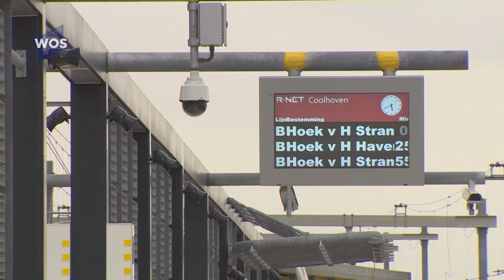Cem Laçin (SP) stelt Kamervragen over Hoekse Lijn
Tweede Kamerlid Cem Laçin van de SP heeft Kamervragen gesteld aan minister Cora van Nieuwenhuizen (Infrastructuur en Waterstaat) over de ombouw van de Hoekse Lijn naar metroverbinding. Aanleiding voor die vragen is de reconstructie van onderzoekscollectief Spit in opdracht van de WOS, Schie, Open Rotterdam en Vers Beton.

Uit die reconstructie blijkt dat de ombouw veel meer kost dan tot nu toe bekend is. Dankzij een kostenoverschrijding van 175 miljoen euro loopt de eindafrekening op tot bijna 500 miljoen euro. De gemeente Rotterdam ontkent dit overigens en spreekt van een overschrijding van 90 miljoen euro.